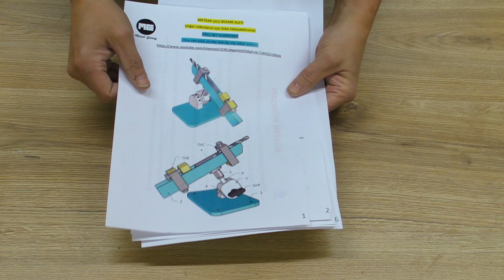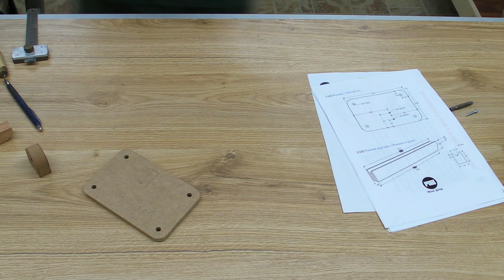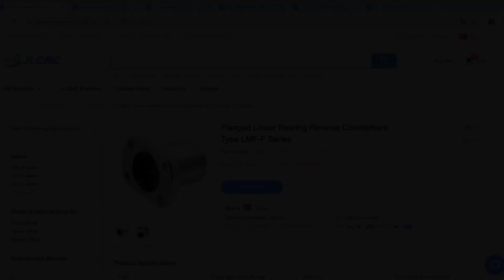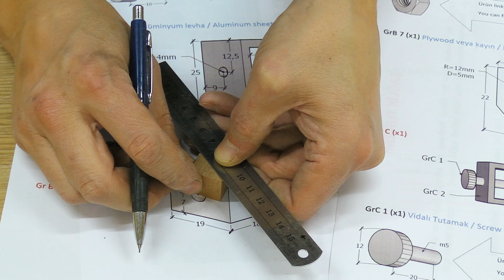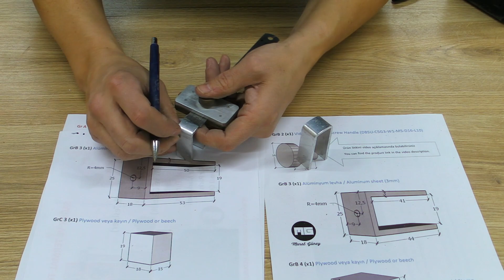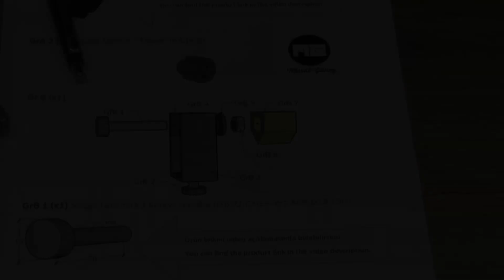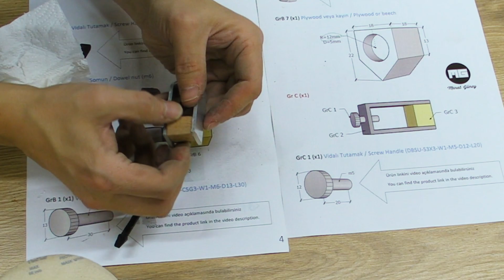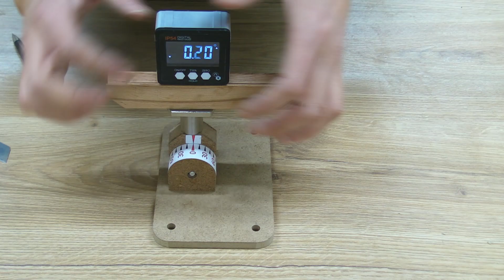DIY Drill Bit Sharpener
Hello...
In this video, I made a "Drill bit sharpening tool", which I think is necessary for every workshop. No matter how high quality the tips are, they become dull. Thanks to this tool, you will not have to constantly buy new drill bits. It really does an excellent job. I supplied the mechanical parts I used from JLCMC. The prices are very affordable and you can find many mechanical products you are looking for. Each part has technical drawings and detailed measurements. This is very useful for me when designing.